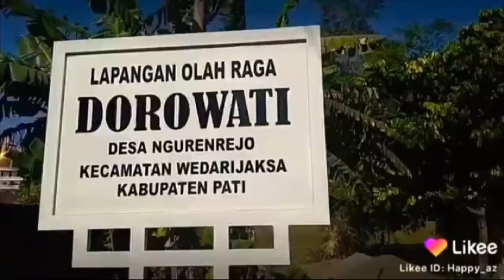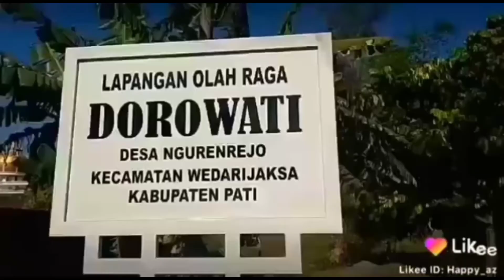Lapangan DOROWATI di dukuh Ketegan desa Ngurenrejo kecamatan wedarijaksa dulu dan sekarang